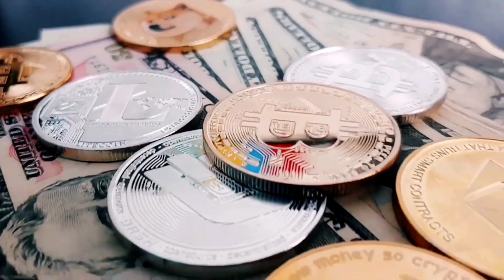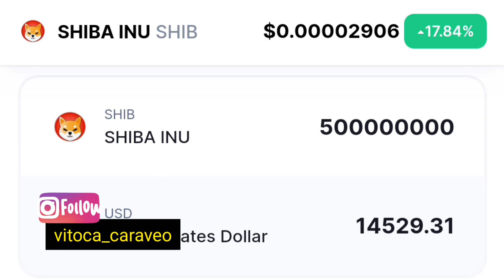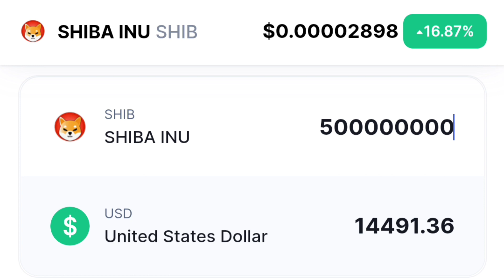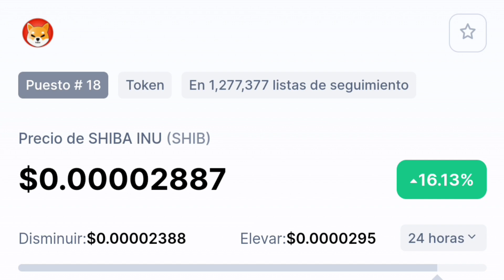Shiba Holders Tienes 500 Millones de SHIB Token cuánto sería si llega a $0.0009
Shiba Holders Tienes 500 Millones de SHIB Token cuánto sería si llega a $0.0009 Estás dispuesto a detener no importa el tiempo que se tome al llegar a ese Precio? comenta 👇

SHIB Datos de Precio en vivo

SHIBA INU precio de hoy es el $0.000029 USD con un volumen de comercio de 24 horas de $4,756,841,560 USD. Actualizamos nuestro precio de SHIB a USD en tiempo real. SHIBA INU subió 17.80% en las últimas 24 horas.

La clasificación actual de CoinMarketCap es #19, con una capitalización de mercado de $11,375,050,985 USD. Tiene un suministro circulante de 394,796,000,000,000 SHIB monedas y el suministro máximo no está disponible.